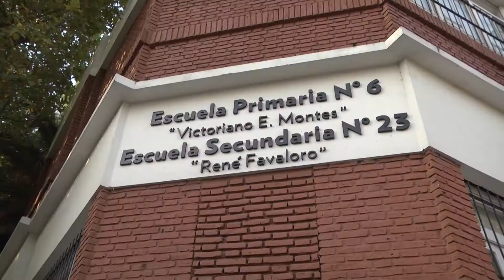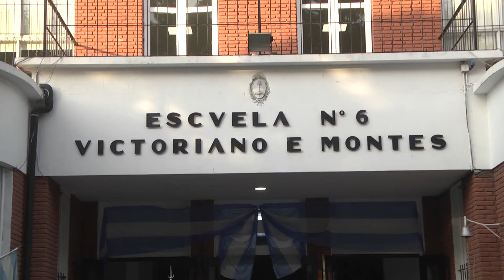San Fernando: Juan Andreotti inauguró el renovado edificio de la Primaria Nº 6 y Secundaria Nº 23